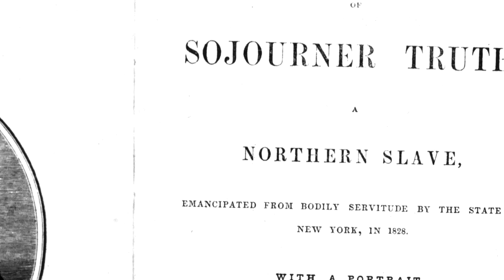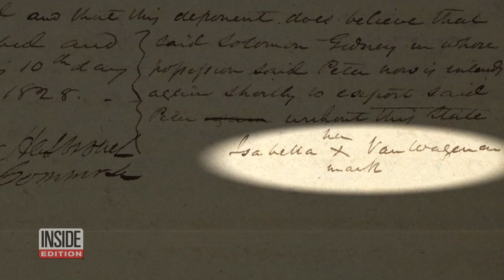194-Year-Old Documents Found Signed by Sojourner Truth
194-years after a historic case where a Black woman successfully sued a white man to release her son from enslavement, the documents have been found. Isabella had five children when she escaped an enslaver, but one son was illegally sold south to Alabama. She sued and won. After a religious transformation, Isabella changed her name to Sojourner Truth, and dedicated her life to ending slavery and getting the vote for all women.